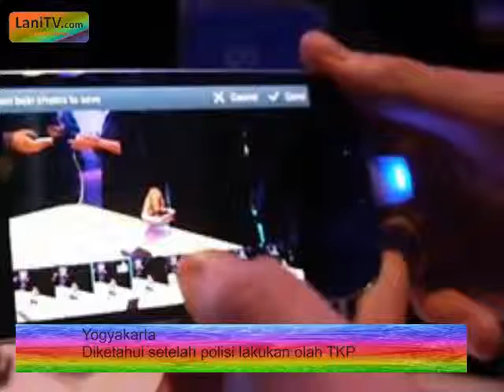Pasutri ditemukan tak bernyawa di dua lokasi - berita update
Pasangan Pasutri ditemukan tewas di dua lokasi berbeda,
Polisi Menduga kedua korban sedang menjalani ritual, pasalnya ditemukan
SMS komunikasi keduanya dengan berbahasa jawa yang artinya
"mana dulu yang diminum Airnya"

Kompas.com